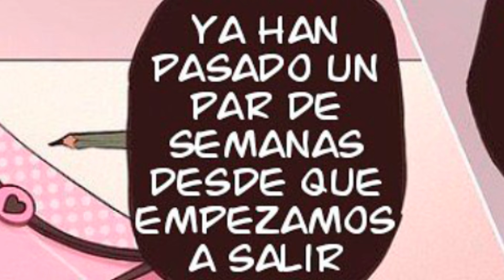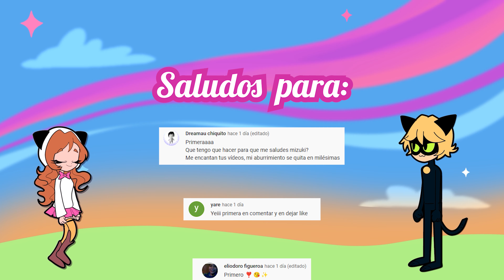INCÓMODA CONFESIÓN 😳💓 CONFESION DE AMOR TEMPORADA 2 | Miraculous Ladybug Comic Fandub Español.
INCÓMODA CONFESIÓN 😳💓 CONFESION DE AMOR TEMPORADA 2 | Miraculous Ladybug Comic Fandub Español.. Este es un comic de Miraculous Ladybug donde Adrien y Marinette ahora están en la universidad. Ahora son una pareja y ya llevan un tiempo juntos. Marinette decide visitar a Adrien a su casa, pero se encuentra con un personaje desagradable ¿Quién será? Marinette esta con Adrien en su cuarto. Por otro lado Chloe visita a Luka al trabajo y se siente un poco triste, pero Luka la consuela. Chloe no quiere ir a su casa por lo que pasará la noche en casa de Luka.
CONFESION DE AMOR  muestra a nuestros personajes favoritos: Marinette, Adrien, Luka, Chloe, Alya y Nino mas grandes, espero les guste este nuevo comic de Miraculous Ladybug.
Y díganme ¿Ya hicieron su confesión de amor?

¡Síguela en Ig para más contenido!